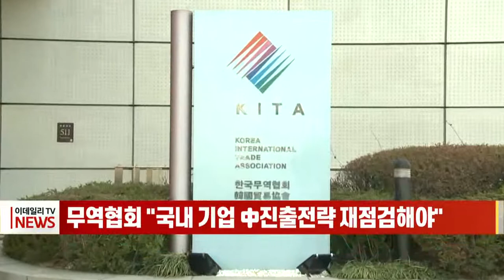무역협회 "국내 기업 中 진출 전략 재점검해야" (20220523)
중국이 질적 성장 기조를 유지할 것으로 보이는 만큼 국내 기업들이 진출 전략을 재점검해야 한다는 의견이 나왔습니다.
한국무역협회는 '중국의 성장전략 전환과 우리 기업의 대응전략' 보고서에서 "중국의 경제성장 둔화 기조는 성장전략 전환에 따라 이미 오래전부터 진행돼왔다"며 이같이 제안했습니다.
이에 따라 중국 무역 의존도가 높은 우리나라도 중국의 정책 기조에 맞춘 지속가능한 수출 전략이 필요하다는 분석입니다.
무역협회는 국내 기업의 중국시장 진출 전략으로 ▲스타트업 협력 진출 ▲도시군 특성별 맞춤 진출 ▲소비자시장 공략 세분화 등을 주문했습니다.